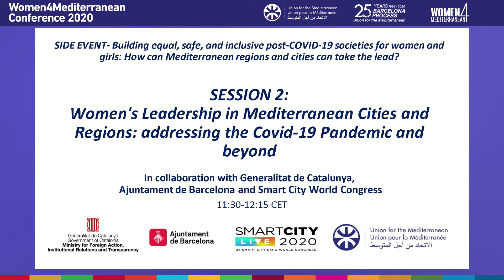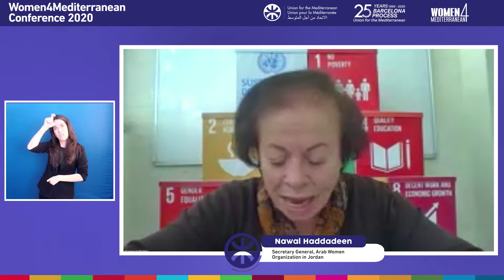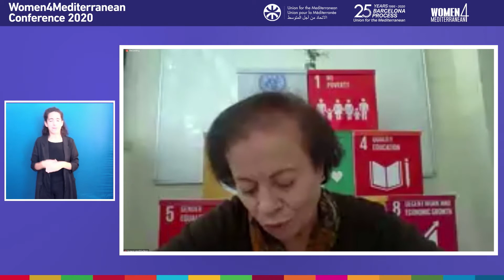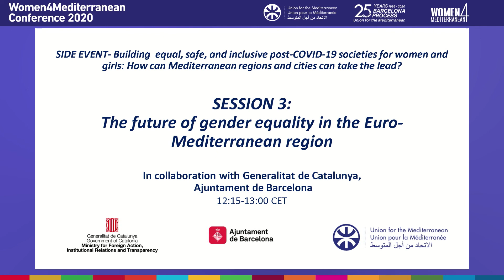18/11/2020 UfM Ajuntament Generalitat - Session 2 (EN)